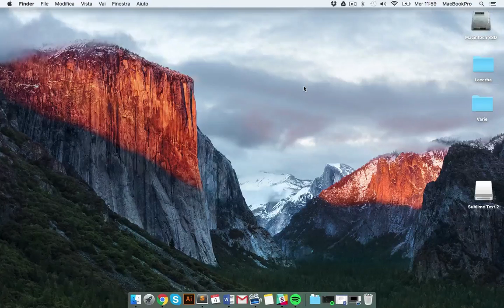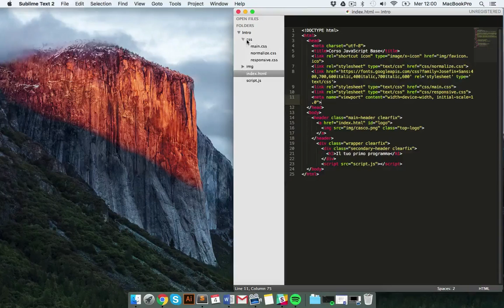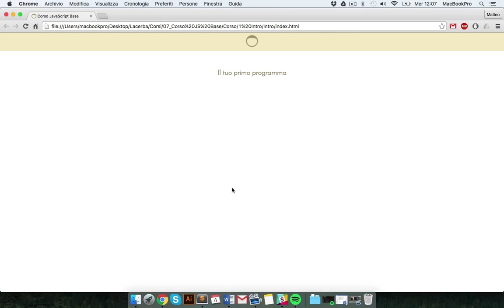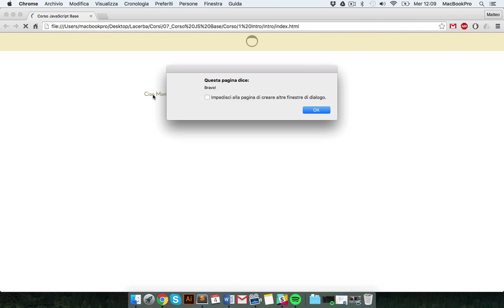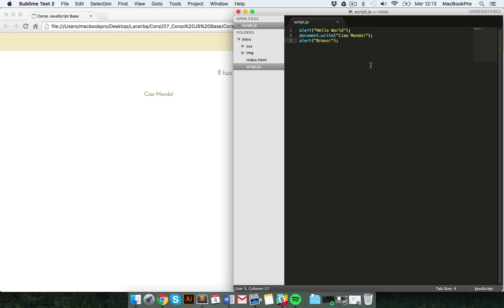Corso di JavaScript - Scrivi il tuo primo codice JavaScript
Scopri il corso gratuito di Javascript su Lacerba ➡